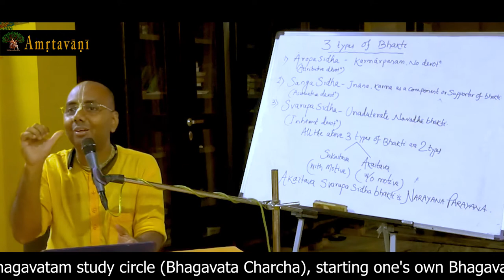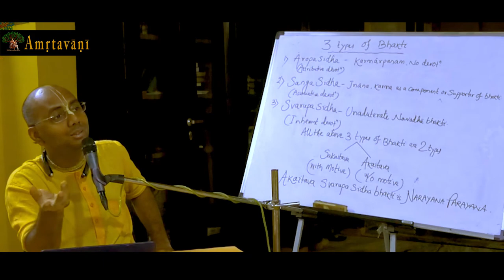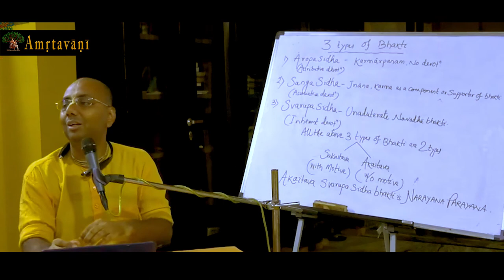Amritavani | Trsna Hankering | HG Sri Keshav Prabhu